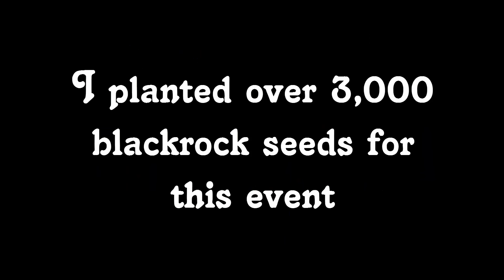Growtopia- Breaking 3,000+ Trees (Harvest Fest 2016!)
I prepared 3,000+ trees for this years harvest fest! I got tons of mooncakes! Lets get 600!
✔LIKE GOAL
600